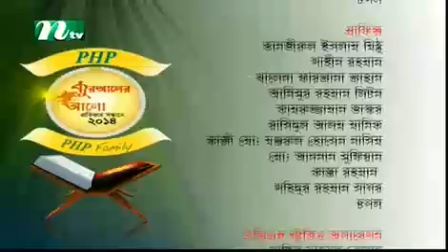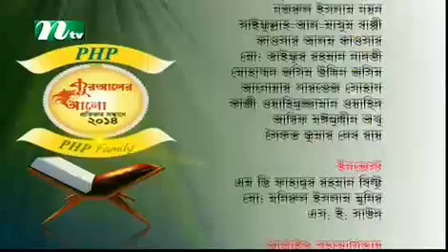PHP Quraner Alo 13-07-2014 Part 3